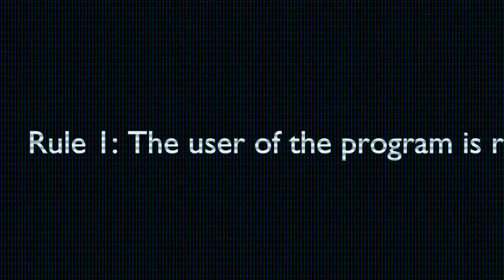AIKODE - Official Trailer #3 | Infinite Summer 23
We have ONE LAST SURPRISE for Infinite Summer 23. In case you missed our grande finale for our first ever Indie Game Showcase, here is a brand new THIRD trailer for much anticipated AIKODE!